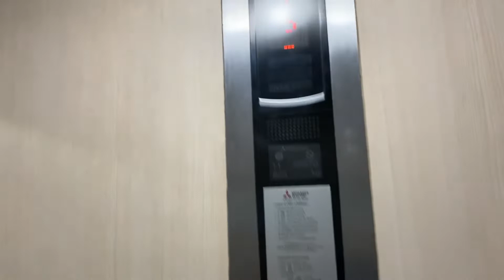Cheapest 5 Star Hotel In Pattaya City | Pattaya Vlog | Thailand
hello guys , in this video im showing the low cost hotel in pattaya city thailand , i hope it would be helpful for someone .